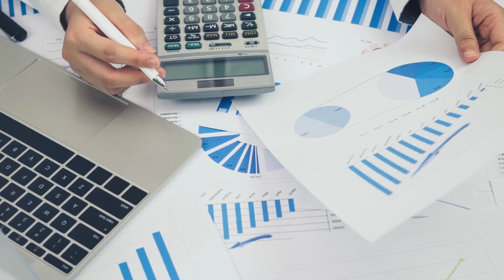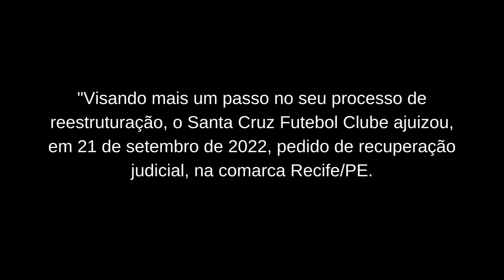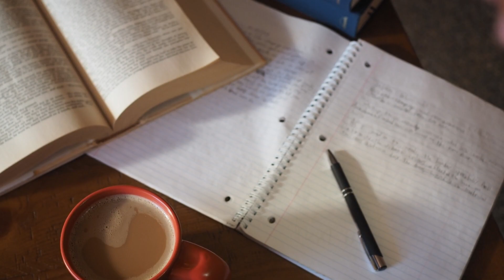Entenda como Santa Cruz tenta evitar falência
Já imaginou trabalhar de casa e ter uma renda extra com aquilo que você ama?. Saiba mais em:

Fala tricolor! seja muito bem vindo ao nosso canal, o santa cruz news. Somente aqui você fica por dentro de tudo do seu time de coração. então, já vai deixando aquele laike esperto e se inscrevendo no canal. então, sem mais delongas, bora para o vídeo coral!

então é isso aí pessoal, Vivendo momento delicado em relação às finanças, o nosso Santa Cruz anunciou que entrou com pedido de recuperação judicial. A medida permite que o clube suspenda e renegocie as suas dívidas em períodos de crise, como forma de evitar uma possível falência.

"Diante das dificuldades dos últimos anos, agravada pelo rebaixamento à Série D do Campeonato Brasileiro, o Santa Cruz ajuizou a presente recuperação judicial como forma de tratar o seu passivo, acumulado nos últimos anos", diz o clube em trecho de nota oficial, assinada pelo presidente Antonio Luiz Neto.

"A medida não será isolada e está em conjunto com diversas outras ações que estão sendo estudadas e adotadas para profissionalizar o clube e viabilizar a sua retomada para a elite do futebol nacional", prosseguiu.

A medida também visa suspender o leião do estádio do Santa Cruz, o Arruda, principal patrimônio do clube, que estava previsto para acontecer nesta quinta-feira (22).

"O clube está otimista com este passo dado, ciente das dificuldades, mas com o mesmo engajamento para superar a crise e voltar aos tempos de glória. Neste momento, a Diretoria renova o seu profundo respeito pela apaixonada torcida tricolor, na certeza de que ela, mais uma vez, se fará presente nesta luta pela restauração e permanente construção da história centenária do clube", diz o mandatário em um outro trecho.

Caso o pedido de recuperação judicial seja aceito, o clube o nosso cobra coral pernambucano terá um prazo de 60 dias para apresentar um plano para o pagamento de seus passivos. No longo prazo, a tendência é que o valor da dívida do Santa Cruz, estimada em mais de R$ 200 milhões, diminua.

Na atual temporada, o Santa Cruz foi eliminado nas oitavas de final da Série D, para o Tocantinópolis, e com isso deixou escapar as chances de acesso para a Série C, em 2023. A equipe tricolor disputou pela última vez a elite do futebol nacional em 2016.

"Visando mais um passo no seu processo de reestruturação, o Santa Cruz Futebol Clube ajuizou, em 21 de setembro de 2022, pedido de recuperação judicial, na comarca Recife/PE.

Diante das dificuldades dos últimos anos, agravadas pelo rebaixamento para a Série D do Campeonato Brasileiro, o Santa Cruz ajuizou a presente recuperação judicial, como forma de tratar o seu passivo, acumulado nos últimos anos.

A medida não será isolada e está em conjunto com diversas outras ações que estão sendo estudadas e adotadas para profissionalizar o clube e viabilizar a sua retomada para a elite do futebol nacional.

A diretoria reafirma seu compromisso de tratar com todos os seus credores, agora no ambiente de recuperação judicial, de forma a permitir a negociação coletiva e adimplemento de todo o seu passivo.

O clube está otimista com este passo dado, ciente das dificuldades, mas com o mesmo engajamento para superar a crise e voltar aos tempos de glória. Neste momento, a diretoria renova o seu profundo respeito pela apaixonada torcida tricolor, na certeza de que ela, mais uma vez se fará presente nesta luta pela restauração e permanente construção da história centenária do clube".

então é isso aí pessoal! espero que tenham gostado deste vídeo. fica sempre aqui comigo que a notícia é quente mesmo. te espero no próximo vídeo!! fui!!